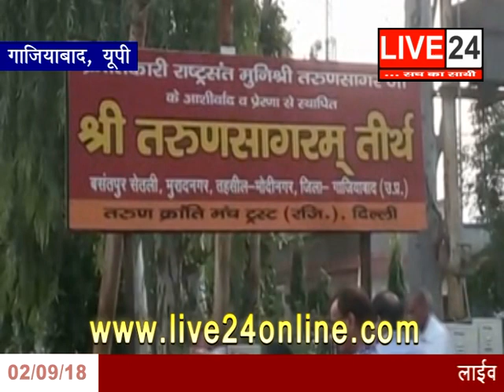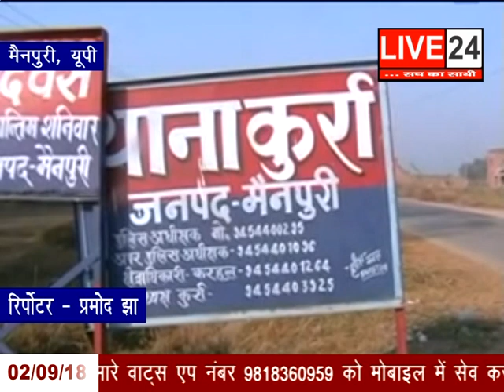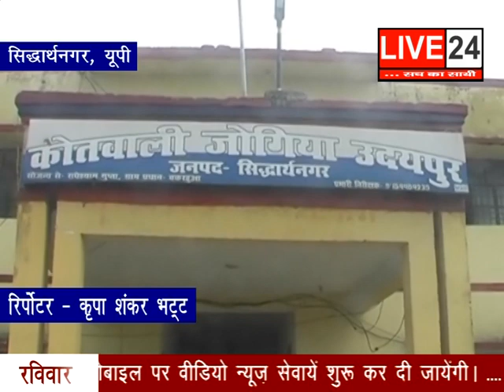LIVE 24 FATAFAT NEWSS BULLETIN - 02 SEP 2018